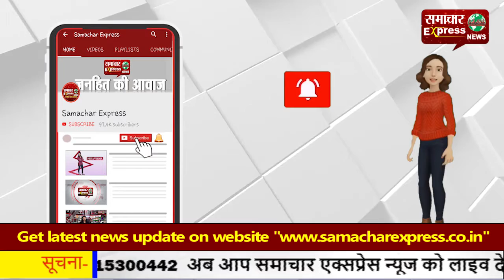कोरोना टीकाकरण के प्रति जागरूक करने के लिए निकाली जाएगी जागरूकता यात्रा